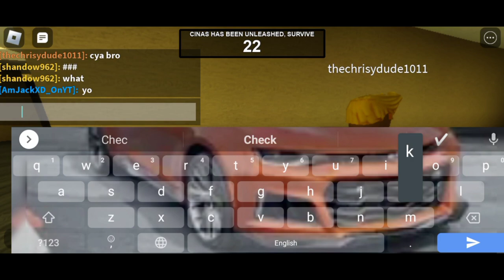Roblox Sanic Chase | Cinas Event encounter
my voice XD